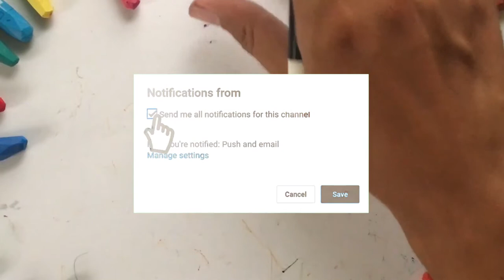Menggambar & Mewarnai Apel untuk Anak